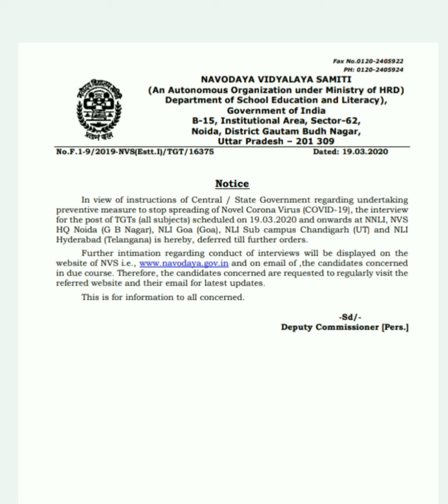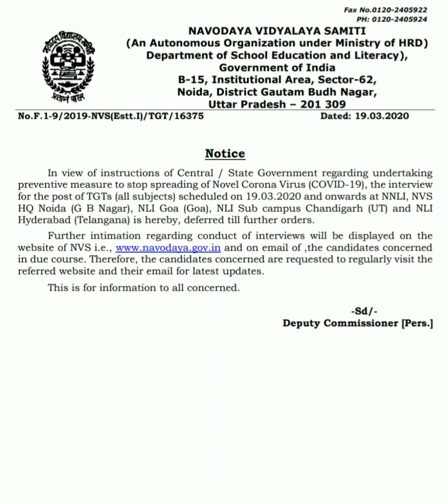NVS TGT INTERVIEW SCHEDULE || NO FURTHER UPDATE REGARDING INTERVIEW OF NVS_TGT POST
you can buy best book for NVS LDC practice